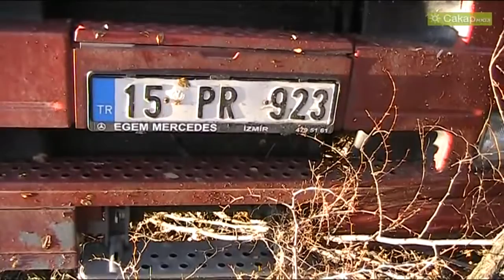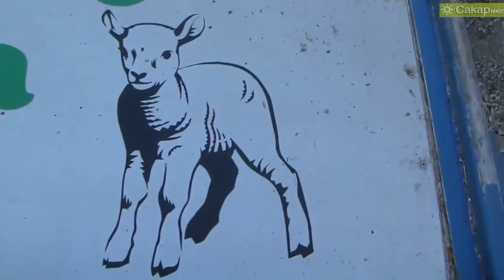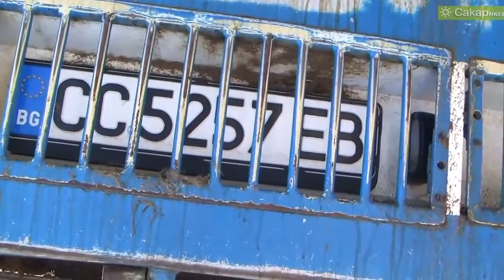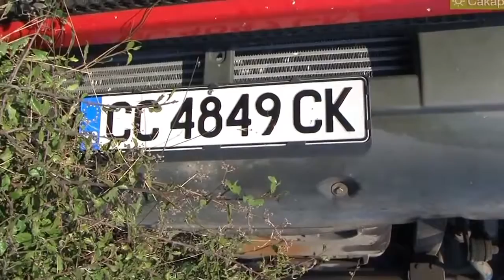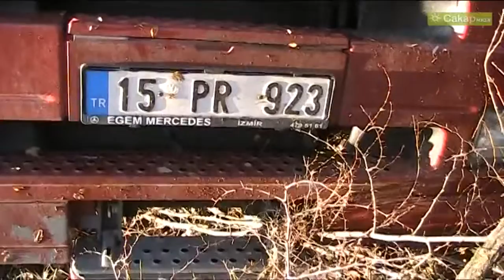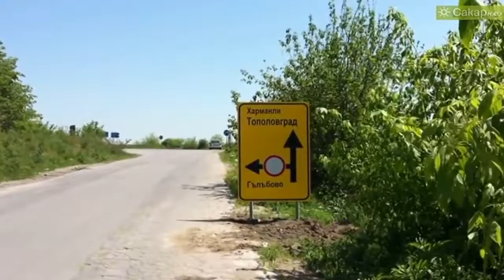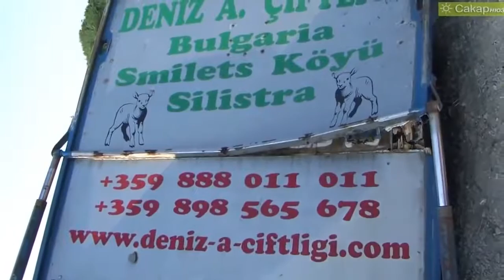Amazing 1.18.15 NJ Turnpike I-95 Crash - Black Ice - Trailer flip Part 2 HD #2017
HeavyEquipmentAccidents RC Agriculture #2017 I was blocked by two trucks on south bound I-95 at exit 9 in NJ (New Brunswick exit). I only wanted to take a picture while i was awaiting for them to clear up.

1.18.15 NJ Turnpike I-95 Crash - Black Ice - Trailer flip I was blocked by two trucks on south bound I-95 at exit 9 in NJ (New Brunswick exit). I only wanted to take .

Turnpike Crash Part 2 explaination.